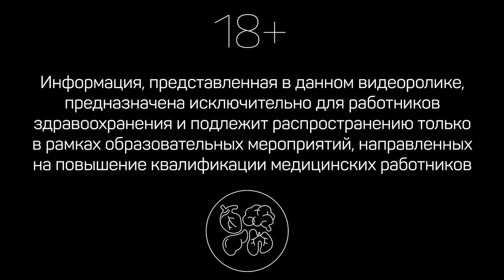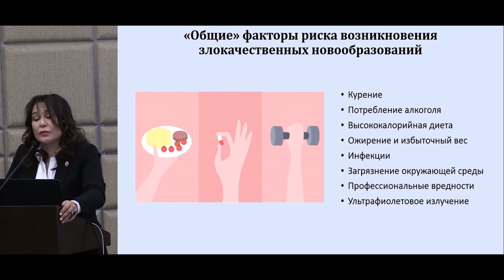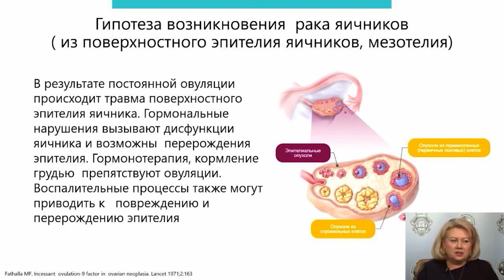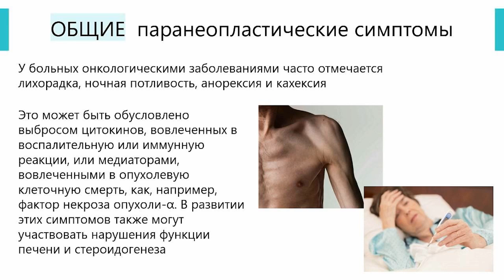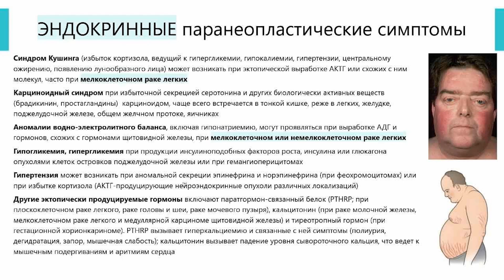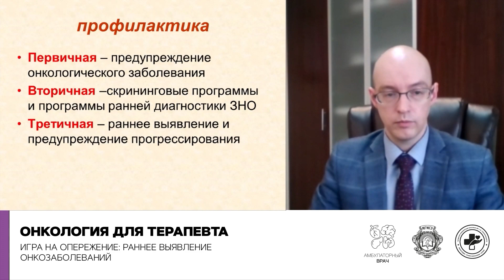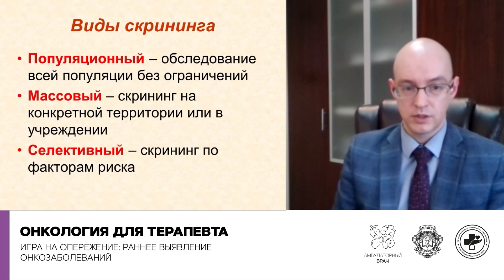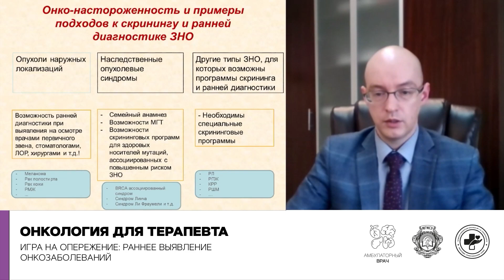Дифференциальная диагностика и фармакотерапия паранеопластических синдромов. 29.11.21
Паранеопластический синдром — это комплекс клинических и лабораторных признаков онкологического заболевания, обусловленный выделением опухолью биологически активных соединений, вызывающих неспецифическую реакцию организма. Данный синдром не связан со стадией болезни, объемом опухоли и появлением метастазов. Вопросы онконастороженности ранее поднимались в рамках обучающих программ РОО «Амбулаторный врач». Данный вебинар заострит внимание слушателей на паранеопластических синдромах, определит симптомы «красных флагов», требующие дополнительных обследований и возможной консультации онколога или «узких» специалистов.

0:00 Вступление
3:41 Парк амбулаторного периода
8:21 Осмотр молочной железы
15:09 Парк амбулаторного периода
30:03 Определение паранеопластического синдрома
33:10 Причины паранеопластического синдрома
35:06 Паранеопластические симптомы
58:16 Эпидемиология онкологических заболеваний
59:44 Противораковые мероприятия
1:00:18 Профилактика онкологических заболеваний